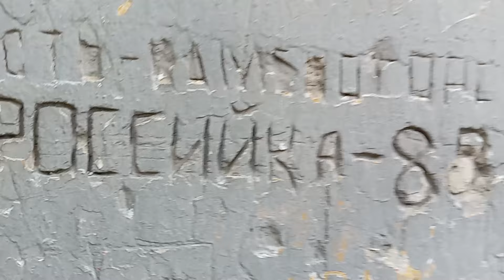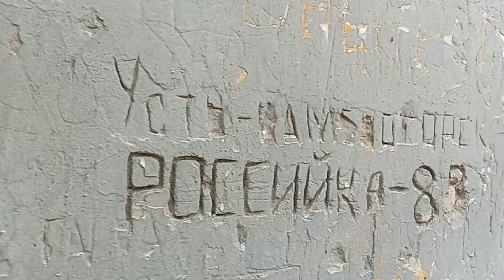ГСВГ.Neues Lager,строевой плац,столовая,снос объектов 141ВШП и др. 2.06.2024